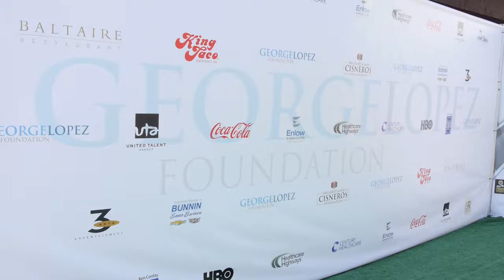David Arquette Interview at the George Lopez Celebrity Golf Classic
Bionic Buzz® got to cover the red carpet of the 11th Annual George Lopez Celebrity Golf Classic. The event benefited the George Lopez Foundation. Their mission is to create positive, permanent change for underprivileged children, adults and military families confronting challenges in education and health, as well as increasing community awareness about kidney disease and organ donation.

On the red carpet we got to interview actor David Arquette from Scream movies, Jake and the Never Land Pirates & upcoming The Wheel.